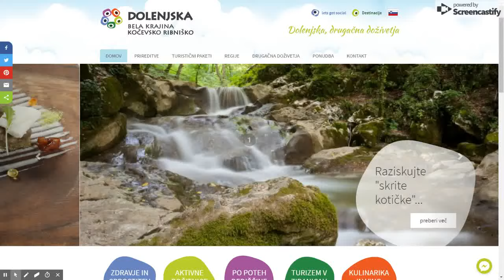Interaktivni zemljevi ponudnikov na VisitDolenjska